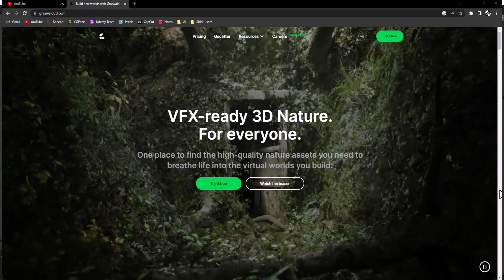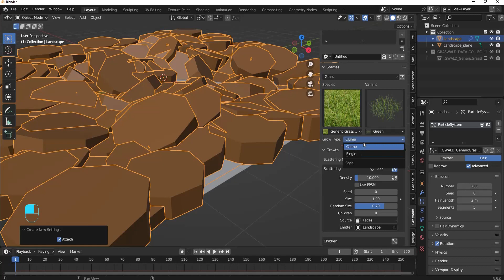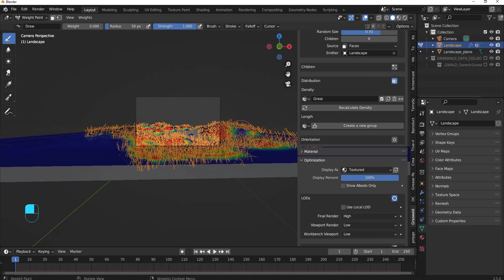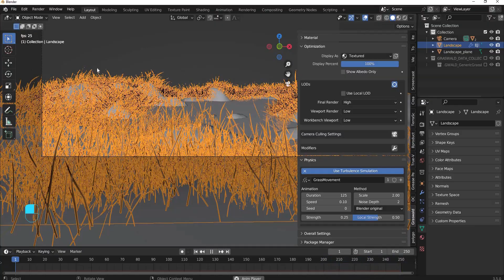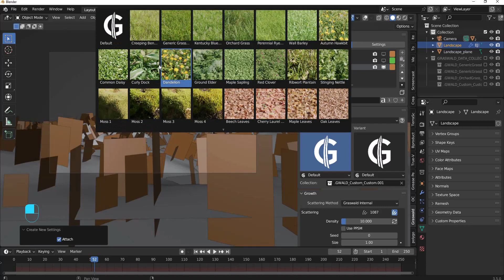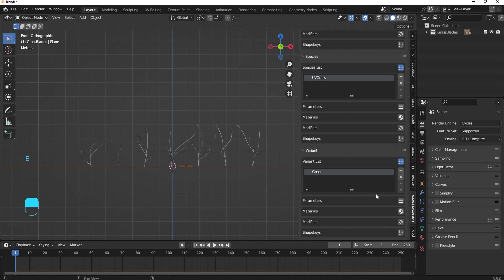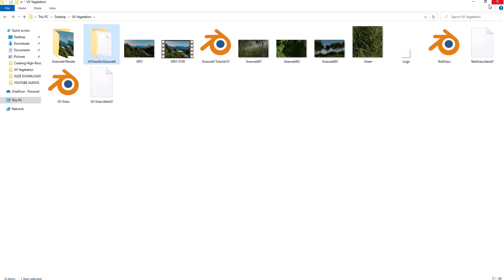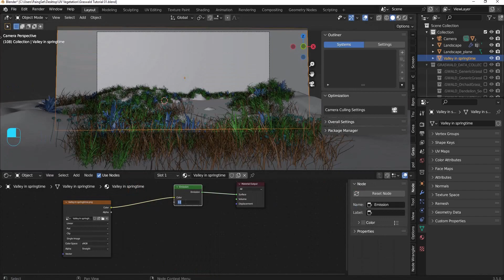Complete Guide to Graswald in Blender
Timecodes
0:00 - Intro
0:45 - Scene Preparation Set Up
2:25 - Start Using Graswald as Particle Setting
6:20 - Optimizing the Graswald with Weight Paint
10:00 - Animating the Grass from Graswald
16:02 - Preparing the Package to use your own models in Graswald
21:53 - Install your package in Graswald
24:40 - Final set up for rendering
25:22 - Final Render